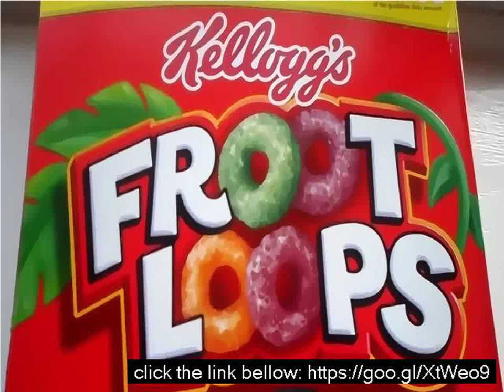Hot dog slider